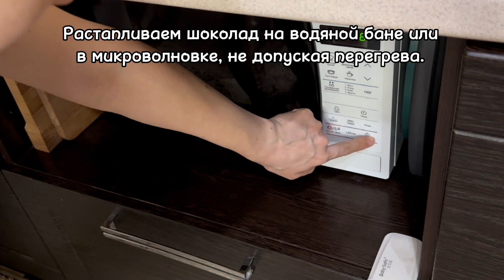Клубника в ШОКОЛАДЕ. ВСЕ СЕКРЕТЫ. Как темперировать шоколад. Айзада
КЛУБНИКА В ШОКОЛАДЕ

Рецепт «Клубника в шоколаде». Этот десерт легко приготовить в домашних условиях, он отлично подойдет для романтического ужина, семейного праздника, посиделок с друзьями. Его можно приготовить и просто так, чтобы побаловать себя и домочадцев.

Клубника в шоколаде в домашних условиях готовится из спелых, но плотных и целых ягод. Мятые или подпорченные клубничные плоды для десерта не подойдут. Выбирайте плоды насыщенного цвета, в них больше всего полезных свойств. Однако следите за тем, чтобы не было переспевших ягод, они быстро начнут выделять сок и испортят внешний вид сладкого лакомства.

🍫❤️‍🔥Без темперирования: Вы можете взять обычный молочный шоколад, растопить импульсами 10-15 сек. в микроволновке, каждый раз активно перемешивая. Как растопится шоколад, протыкаем клубнику зубочисткой , либо можно держать просто за хвостик и окунаем клубнику в шоколад ,встряхиваем лишний шоколад и перекладываем на доску, застеленная пергаментом для выпечки, чтобы будущий десерт можно было легко переложить после застывания и сразу украшаем посыпкой, шоколад очень быстро застывает. Отправляем в холодильник до застывания 🥰

А как я приготовила 😍👇🏼

* Непосредственно перед приготовлением ягоды нужно вымыть и обсушить, выложив в один слой на бумажное полотенце. Хвостики у плодов удалять не надо, за них вы будете держать клубнички при погружении в шоколад.
* Понадобится 200 грамм шоколада (у меня бельгийский Каргил). Взвешиваем 70% от общей граммовки, а именно 140 г., еще взвесим отдельно 30% оставшегося шоколада, получается 60 г.
* Топим 70% шоколада (140г.) в микроволновке импульсами 10-15 сек. и каждый раз перемешиваем  (даже если кажется, что еще ничего не растопилось), или на водяной бане, нужно налить немного воды, так чтобы ковш для топления шоколада не касался воды. Ставим на плиту и ждем, когда закипит вода. После закипания начинаем топить шоколад, равномерно вымешивая его.
* Для того, чтобы понимать градус растопленного шоколада, используем термометр (приобрела в каспи магазине за 1300 тг.).
* 70% шоколада растапливаем до температуры 43-45 градусов
* Как только достигнута температура 40-45 градусов, быстро снижаем до 34 градусов, для этого активно перемешивая добавляем в массу оставшийся шоколад каллеты 30% (60г.).
* Так шоколад охлаждаем до 34-35 °С (для темного шоколада) или до 33-34°С (для молочного, белого или цветного шоколада).
* Продолжаем тщательно перемешивать его, пока он не достигнет своей рабочей температуры 29-32 градусов (для молочного, белого или цветного шоколада), 31-32°С (для темного)
* В это время МОЖНО добавить какао масло Микрио, хорошо перемешайте,чтобы температура была рабочей, то есть 29-30 градусов, но я готовила без.
* Проткните клубнику зубочисткой , либо можно держать просто за хвостик и окунайте клубнику в шоколад ,встряхните лишний шоколад и переложите на доску, застеленная пергаментом для выпечки, чтобы будущий десерт можно было легко переложить после застывания и сразу украшаем посыпкой, шоколад очень быстро застывает.
* Возможности оформления десерта ограничены только вашей фантазией. Можно использовать кондитерские посыпки в форме сердечек, звездочек или других фигурок, кокосовую стружку, измельченные орехи, сублимированные ягоды.

🍓🍓🍓Вкратце: температура для молочного шоколада: нагрев до 43-45 С, охлаждение до 33-34 С, продолжаем тщательно перемешивать его, пока он не достигнет своей рабочей температуры 29-32 градусов.

Christmas by the Fire.mp3

Друзья, если вам понравилось видео, вы можете помочь каналу:

❤️ПОДЕЛИТЕСЬ этим видео с друзьями в соц.сетях🙌🏼

❤️НАПИШИТЕ КОММЕНТАРИЙ или хотя бы смайлик.

Для тебя это не сложно, но для меня это отличная мотивация!